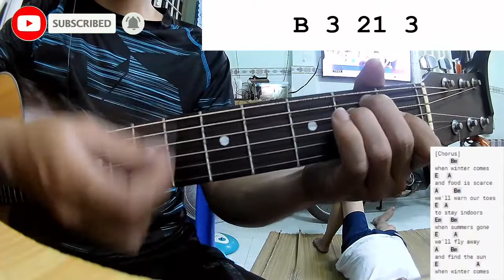Paul McCartney - When Winter Comes | Guitar Tutorial